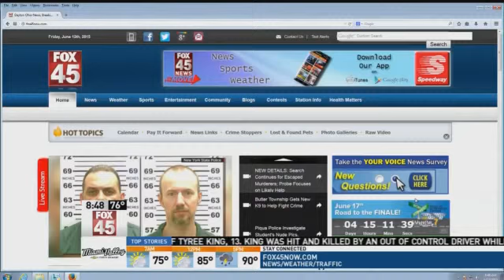Earthquake @ Dayton FunnyBone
EARTHQUAKE FRI  SAT 7:30  10PM DAYTON FUNNY BONE @ THE GREENE BEAVERCREEK